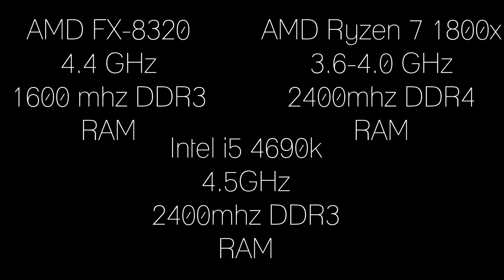AMD Ryzen 1800x Test Vindictus full party hosting (+AMD FX and Intel)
All gameplay recorded with AMD relive.
FPS monitor - Fraps.